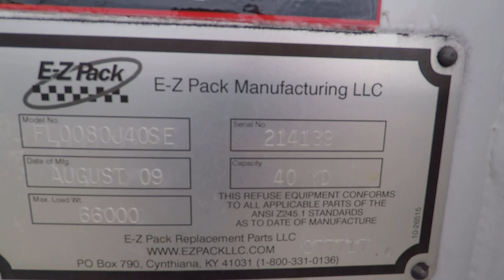2010 AUTOCAR ACX64 FRONT LOADER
Very Nice  2010 Autocar ACX64 Front-loader with only 106,263 miles and 8,707 engine hours, Equipped with a Cummins ISM, pushing 350 hp, Allison Automatic Transmission model 4500 RDS, Meritor 46,000 lbs Rears model RT46-160, Ratio 5.38 on Hendrickson Haulmax suspension. The body is made by EZ Pack, 40 yrd capacity, Curatto Can  system ready.